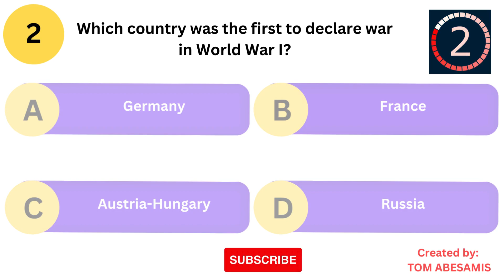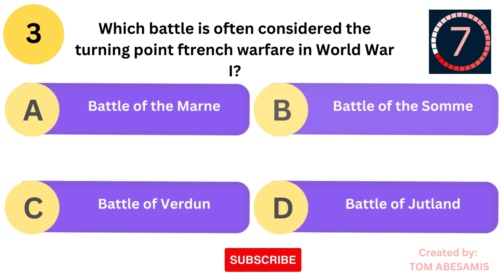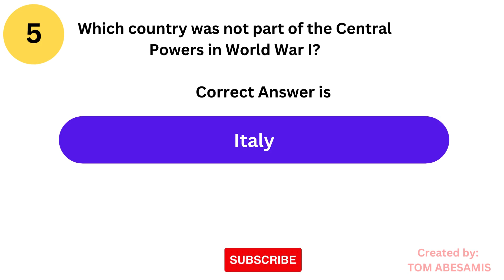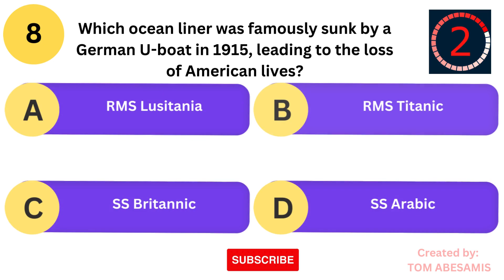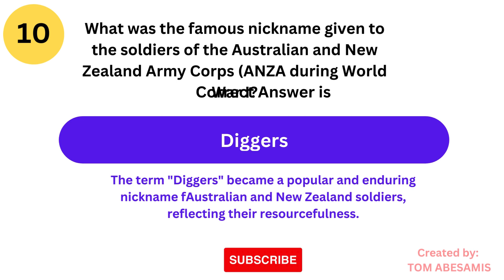"WWI Chronicles: Unveiling Key Moments in this Epic Quiz Adventure!"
Dive into the annals of history with our WWI quiz adventure! Test your knowledge on the triggers, battles, leaders, and significant events that shaped the course of World War I. From the assassination that ignited the conflict to the introduction of game changing weapons, this quiz covers it all. Explore interesting facts that go beyond the textbooks and discover the intricate details that define this pivotal period in history. Whether you're a history buff or just curious, join us for an engaging journey through the Great War.

Questions:
1. What event triggered the start of World War I in 1914?;;;;
    Is it Assassination of Archduke Franz Ferdinand;;;;
    Is it Treaty of Versailles;;;;
    Is it Battle of Jutland;;;;
    Or is it Zimmermann Telegram;;;;
    The correct answer is: Assassination of Archduke Franz Ferdinand;;;;
    Interesting Fact: The assassination of Archduke Franz Ferdinand in Sarajevo set off a chain reaction, leading to the outbreak of World War I.;;;;

2. Which country was the first to declare war in World War I?;;;;
    Is it Germany;;;;
    Is it France;;;;
    Is it AustriaHungary;;;;
    Or is it Russia;;;;
    The correct answer is: AustriaHungary;;;;
    Interesting Fact: AustriaHungary declared war on Serbia on July 28, 1914, marking the beginning of hostilities.;;;;

3. Which battle is often considered the turning point for trench warfare in World War I?;;;;
    Is it Battle of the Marne;;;;
    Is it Battle of the Somme;;;;
    Is it Battle of Verdun;;;;
    Or is it Battle of Jutland;;;;
    The correct answer is: Battle of the Somme;;;;
    Interesting Fact: The Battle of the Somme introduced new tactics and technologies, making it a symbol of the challenges faced in trench warfare.;;;;

4. Which weapon, first widely used in World War I, had a profound impact on the nature of warfare?;;;;
    Is it Tanks;;;;
    Is it Flamethrowers;;;;
    Is it Machine Guns;;;;
    Or is it Poison Gas;;;;
    The correct answer is: Machine Guns;;;;
    Interesting Fact: The introduction of machine guns significantly increased the firepower of infantry units, changing the dynamics of battles.;;;;

5. Which country was not part of the Central Powers in World War I?;;;;
    Is it Germany;;;;
    Is it Ottoman Empire;;;;
    Is it Italy;;;;
    Or is it AustriaHungary;;;;
    The correct answer is: Italy;;;;
    Interesting Fact: Italy initially sided with the Central Powers but later switched sides and joined the Allies in 1915.;;;;

6. Who was the leader of Germany during World War I?;;;;
    Is it Wilhelm II;;;;
    Is it Adolf Hitler;;;;
    Is it Otto von Bismarck;;;;
    Or is it Kaiser Franz Joseph;;;;
    The correct answer is: Wilhelm II;;;;
    Interesting Fact: Wilhelm II, the last German Emperor, played a key role in the events leading up to World War I.;;;;

7. Which treaty officially ended World War I?;;;;
    Is it Treaty of Trianon;;;;
    Is it Treaty of BrestLitovsk;;;;
    Or is it Treaty of SaintGermainenLaye;;;;
    The correct answer is: Treaty of Versailles;;;;
    Interesting Fact: The Treaty of Versailles, signed in 1919, imposed heavy penalties on Germany and is often considered a contributing factor to World War II.;;;;

8. Which ocean liner was famously sunk by a German Uboat in 1915, leading to the loss of American lives?;;;;
    Is it RMS Lusitania;;;;
    Is it RMS Titanic;;;;
    Is it SS Britannic;;;;
    Or is it SS Arabic;;;;
    The correct answer is: RMS Lusitania;;;;
    Interesting Fact: The sinking of the RMS Lusitania heightened tensions between the United States and Germany and influenced America's decision to enter World War I.;;;;

9. Which city was the capital of the Russian Empire during World War I?;;;;
    Is it St. Petersburg;;;;
    Is it Moscow;;;;
    Is it Kiev;;;;
    Or is it Warsaw;;;;
    The correct answer is: St. Petersburg;;;;
    Interesting Fact: St. Petersburg was renamed Petrograd in 1914 to distance it from its German Sounding name during the war.;;;;

10. What was the famous nickname given to the soldiers of the Australian and New Zealand Army Corps (ANZAC) during World War I?;;;;
     Is it Redcoats;;;;
     Is it Diggers;;;;
     Is it Tommies;;;;
     Or is it Canucks;;;;
     The correct answer is: Diggers;;;;
     Interesting Fact: The term "Diggers" became a popular and enduring nickname for Australian and New Zealand soldiers, reflecting their resourcefulness.;;;;